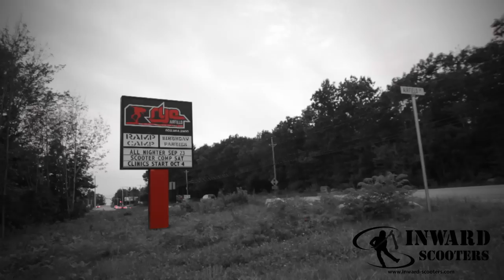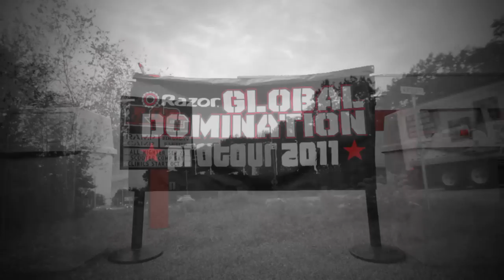Razor Global Domination Tour: Rye Airfield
Highlights from the Rye Airfield, New Hampshire stop of the Razor Global Domination Tour.

Song- When I'm Small by Phantogram